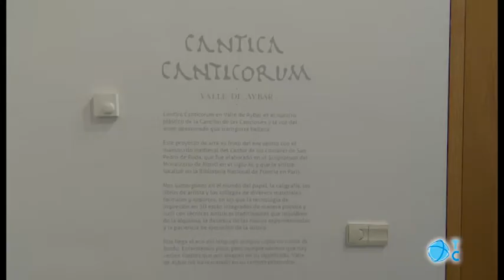'Cantica Canticorum'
40 obras de arte contemporáneo se cuelan en el Museo del Teatro Romano con la exposición 'Cantica Canticorum'.